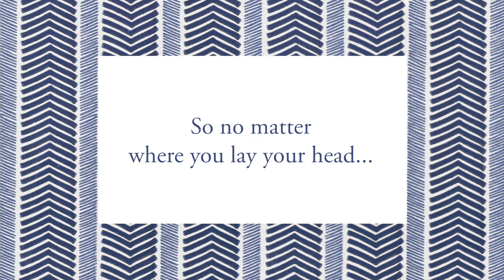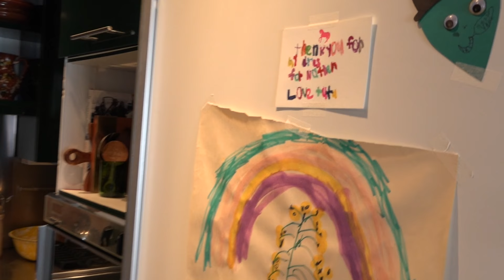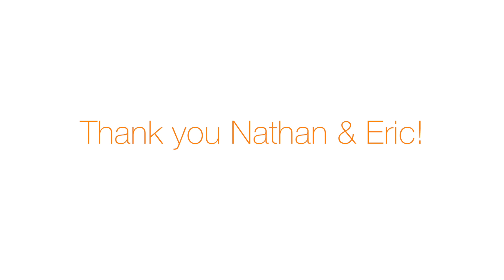At Home in Malibu with Nathan Turner & Eric Hughes